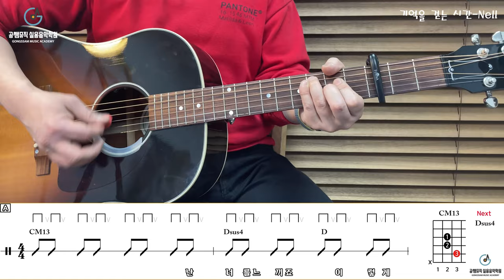'기억을 걷는 시간-Nell' Tutorial[강의 l Acoustic Guitar Cover l 통기타 레슨]